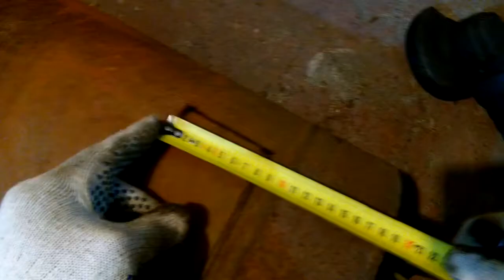Универсальная печь, из газового баллона, Часть 2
Универсальная печь, из газового баллона,  своими руками! Подойдет для гаража, небольшого СТО или небольшой теплицы. По замыслу должна работать на дровах, отработке, пилетах и всем, что горит!))